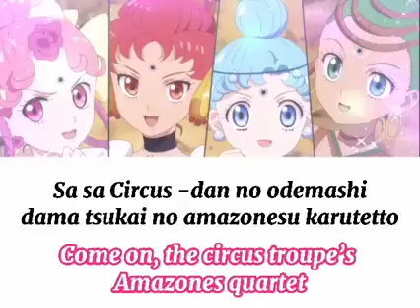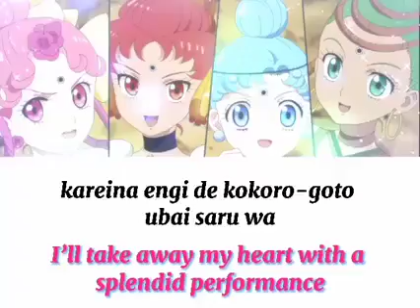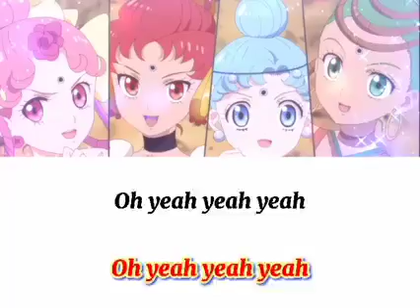Amazon Quartet- Welcome to the circus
セレセレ(上田麗奈)、パラパラ(諸星すみれ)、ジュンジュン(原優子)、ベスベス(高橋李依) – Welcome to the circus

I hope you like it my simple editing for this song Moonies,Amazon Quartet Song

Edit By @usagijoyjaramillosresma